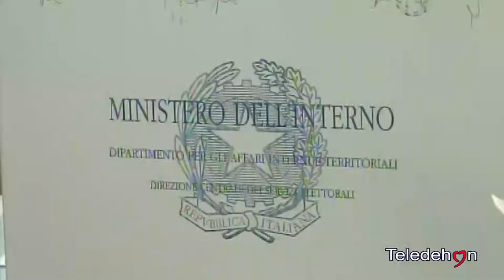31 MAGGIO: ELECTION DAY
31 MAGGIO: ELECTION DAY